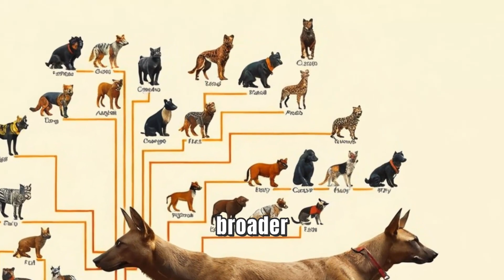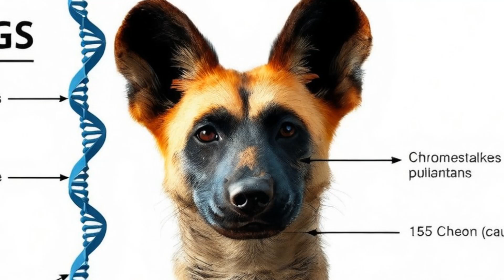Why African Wild Dogs Will NEVER Produce Hybrids With Your Dog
Curious about the fascinating world of African Wild Dogs and their unique genetics? 🐾 In this eye-opening video, we explore the compelling reasons why African Wild Dogs will NEVER produce hybrids with domestic dogs. Join us as we delve into the science, behavior, and evolutionary differences that set these incredible creatures apart!